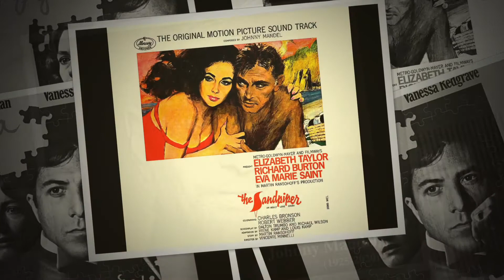In Memoriam Johnny Mandel 1925-2020. A Tribute to a Master in Musical Poetry.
Two days ago, Johnny Mandel (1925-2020), one of the last heroes of film music, passed away. He left us unforgettable melodies filled with melancholy like "The Shadow Of Your Smile" (THE SANDPIPER), "Suicide Is Painless" (M*A*S*H), "Emily" (THE AMERICANIZATION OF EMILY), "Close Enough For Love" (AGATHA) or "I Never Told You" (THAT COLD DAY IN THE PARK).

Like his fellow colleague,   Henry Mancini (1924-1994), he was very successful, excelled in jazz (I WANT TO LIVE, HARPER), comedies (THE RUSSIANS ARE COMING THE RUSSIANS ARE COMING, CADDYSHACK), intimate dramas (THE SANDPIPER, BEING THERE) and shared a similar love in writing for winds, especially for flute (this becoming a kind of signature in his work).

His filmography also includes darker films haunted by sumptuous scores: POINT BLANK, THE VERDICT, THE SAILOR WHO FAILED FROM GRACE WITH THE SEA (a personal favorite...), PRETTY POISON, DEATHTRAP or THAT COLD DAY IN THE PARK.

Magnified by his subtle arrangements, his music always remained tuneful, elegant and sensitive.

He is immensely missed.

Score Digger